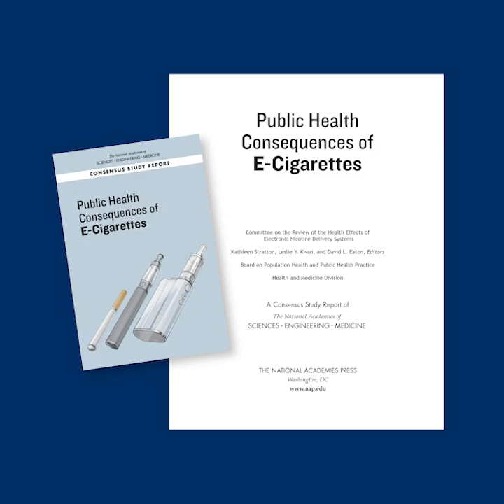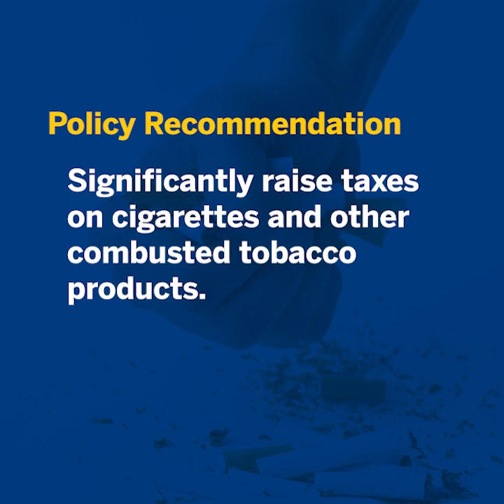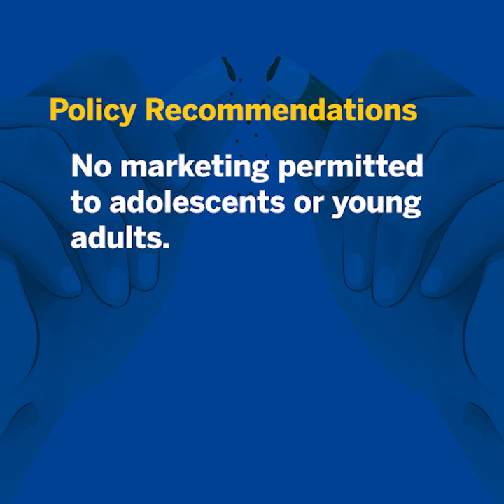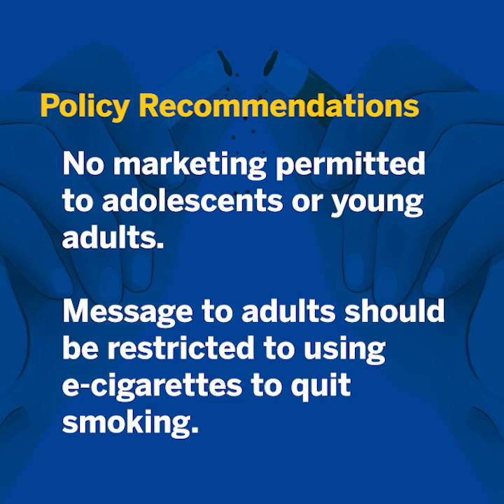Vaping: a more balanced message | Michigan Public Health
Dr. Ken Warner, Professor and Dean Emeritus discusses vaping, representing the views of the authors of a new article published online in the American Journal of Public Health on August 19, 2021. Entitled "Balancing Consideration of the Risks and Benefits of E-Cigarettes," the article is authored by a majority of the past presidents of the Society for Research on Nicotine and Tobacco, the world's premier professional scientific organization focused on issues pertaining to nicotine and tobacco.